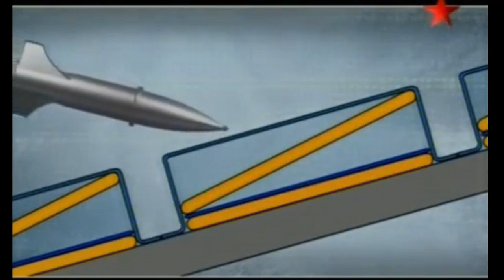War in Ukraine. На России самая эффективная динамическая защита танка Т-80 ПВМ. Броню не пробить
⚡️Это называется: «Путин принес мир Украине»

ukraine,война на украине,азовсталь штурм,мариуполь сегодня,обстрел харькова